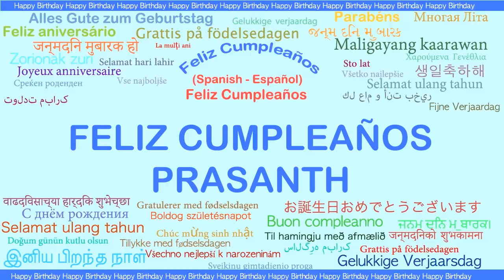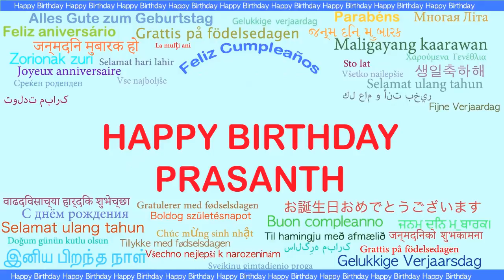Prasanth Languages Idiomas - Happy Birthday